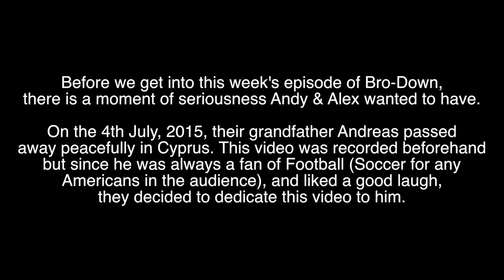Bro-Down | FIFA 15 | Another upset!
This video is dedicated to Andreas Nicolaou, Andy and Alex's grandad, who passed on the 4th July, 2015.

This round, the 39th Bro-Down, there's a shock result when this game totally doesn't go the way the guys expect! And we're not going to tell you which way that is!